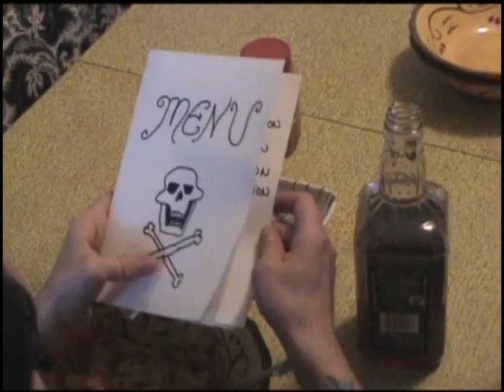Lugosi's Morphine - Miserable Breakfast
Video for the song "Miserable Breakfast" by Lugosi's Morphine

2007 Lugoasi's Morphine